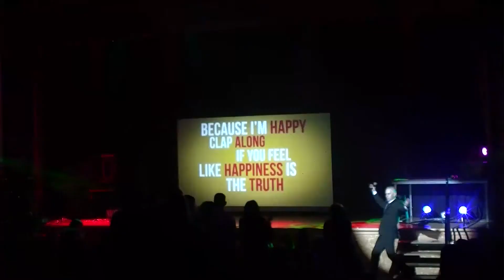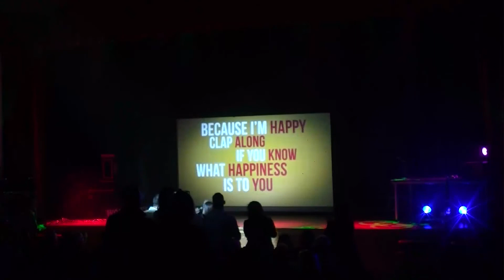GREGPAPPASLIVE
Excerpts of performance...